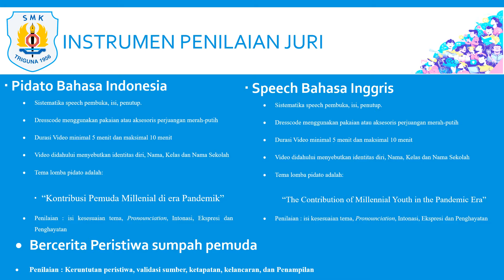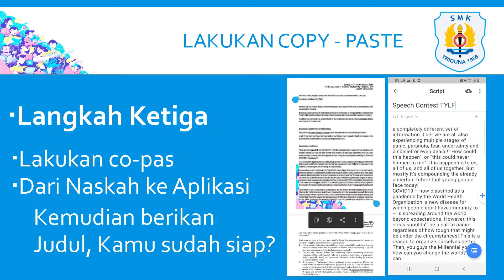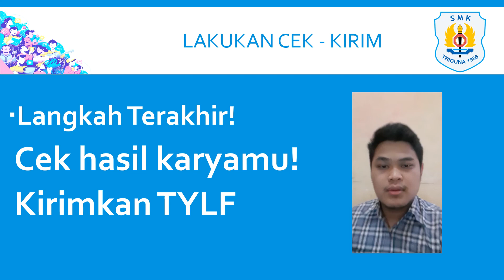TIPS AND TRICK TRIGUNA 1956 TYLF SPEECH PIDATO BERCERITA SEJARAH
Menggunakan aplikasi speechway di Google Playsore